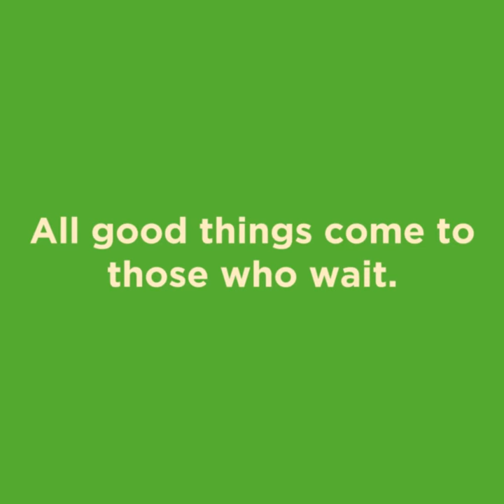Money Lessons for Children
It's never too early to teach our kids the value of saving!